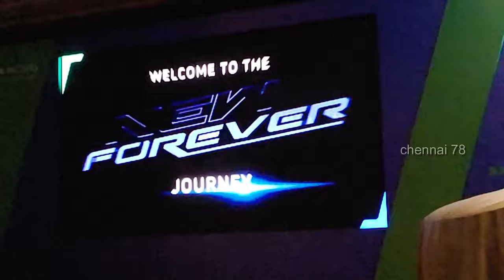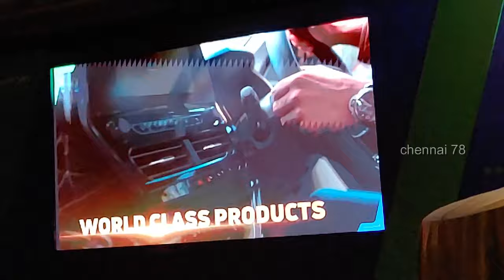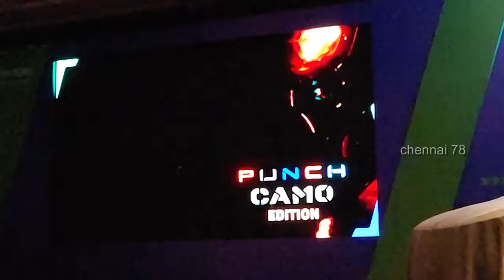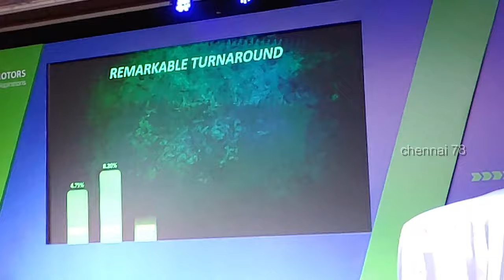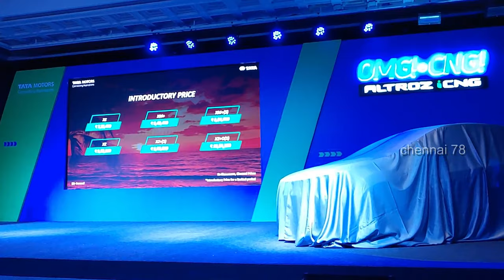Tata Altroz iCNG Launch In Chennai @ ITC Grand Chola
For any promotions or event coverages send a mail to

and Facebook page chennai 78
AKASHCHENNAI78